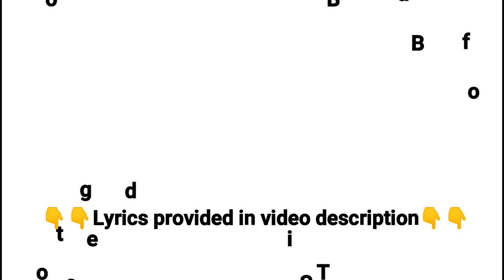It's About the Cross - Ball Brothers | Don't Quit - Jill Wolf | Song Cover | Shawn Anil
Singers: Shawn Oommen Anil, Sharon Susan Anil
On the Piano: Sharon Susan Anil
Microphone used: BM-800 Professional Condenser Microphone
Piano: Yamaha DGX-640
Audio Interface: Yamaha Steinberg UR22 MKII Driver
Mixing & Mastering Software: Nuendo 4
Video Shot on: Vivo V5 smartphone
Smartphone Gimbal used: Moza Mini-S Essential
Video Editing App used: PowerDirector Bundle Version

All credits for this song goes to the Ball Brothers.

Don't Quit - Jill Wolf Lyrics:
Don't quit when
the tide is lowest,
For it's just about to turn;
Don't quit over doubts and questions,
For there's something you may learn.
Don't quit when the night is darkest,
For it's just a while til dawn;
Don't quit when you've run the farthest,
for the race is almost won.
Don't quit when the hill is steepest,
For your goal is almost nigh;
Don't quit, for you're not a failure
Until you fail to try.

Happy to come out with this song cover. Hope you enjoyed the video.

Stay Blessed :)

Regards,
Shawn Anil